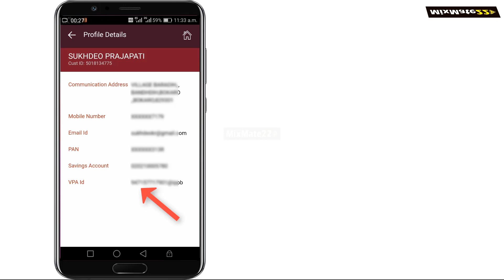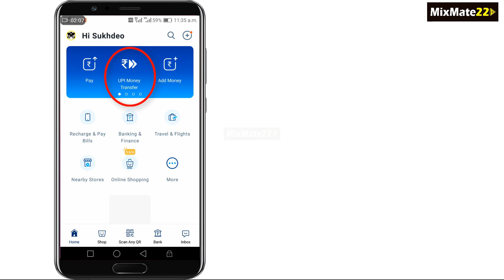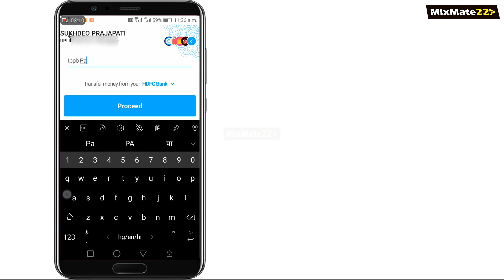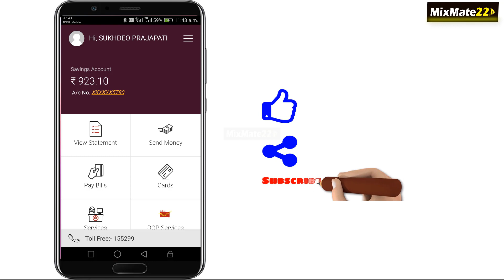How to find India Post Payments Bank(IPPB) UPI ID || IPPB money transfer | Receive money from UPI ID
Hi everyone,
iss video me aap India post payment ka UPI id find karna sikhenge.
uske bad aap UPI id ke jariye bhi kisi se bhi money receive kar sakte he free of cost.
🔽🔽 Other Post office Videos.🔽🔽

👉 How to transfer money from IPPB bank account to other bank account || Online free money transfer
👉 Sweep in & sweep out facility in IPPB mobile app.|| Transfer money from POSB to IPPB  & Vice-Versa
👉 India Post Payment Bank || How to Open Digital Saving Account in IPPB || IPPB me khata khole Online
👉 How to check the bank balance of post office saving bank account online || POSB balance in IPPB
👉 How to upgrade IPPB digital saving account to regular | Complete your KYC & get 5+ benefits (Hindi)
👉 How to change IPPB mobile app. Mpin || India post payments bank || Forgot or Change Mpin || In Hindi
👉 How to know lost IPPB account no. and customer id || Recover IPPB account | Official method in Hindi
👉  How to transfer money from Post office saving bank account to SBI account online || Free of cost